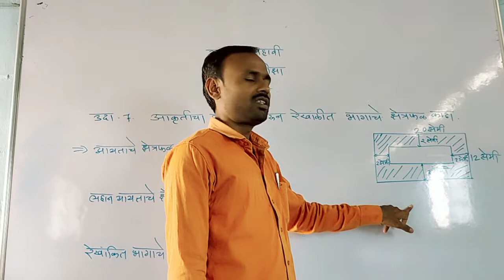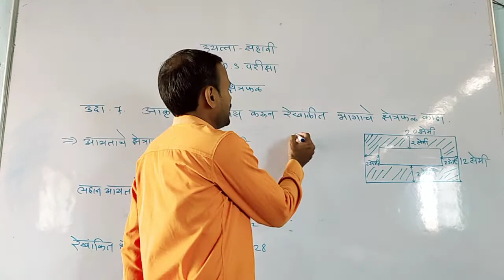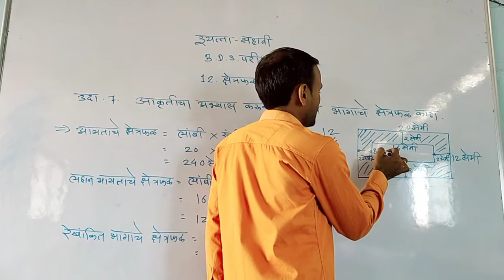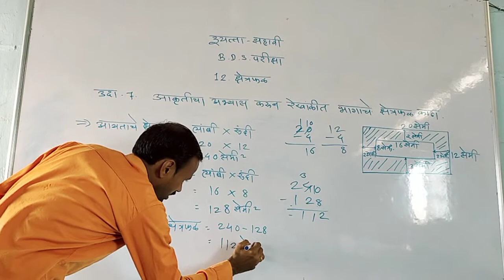Class 6th B.D.S. Chapter 12 (video 5)